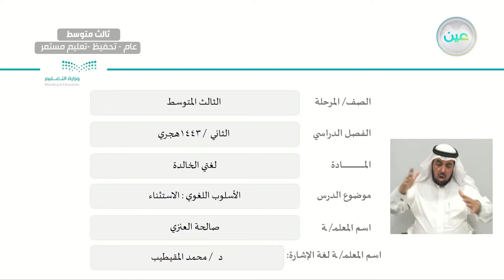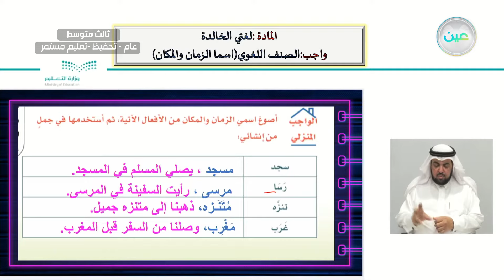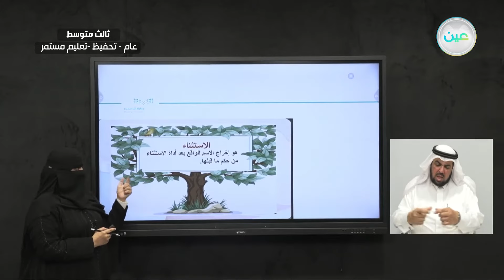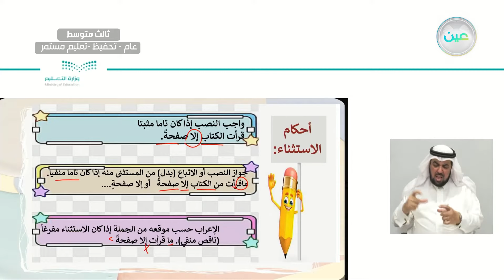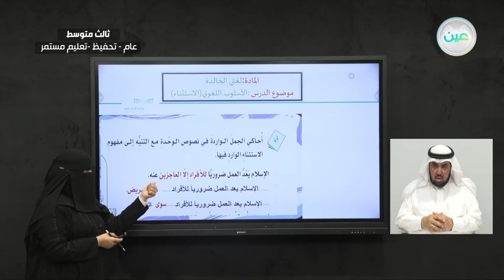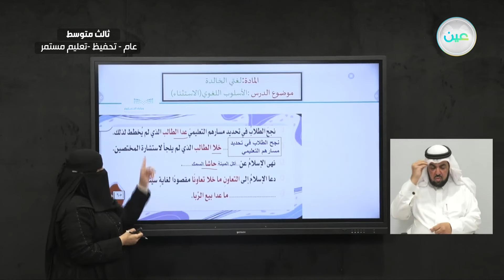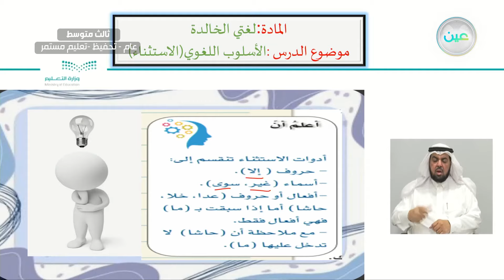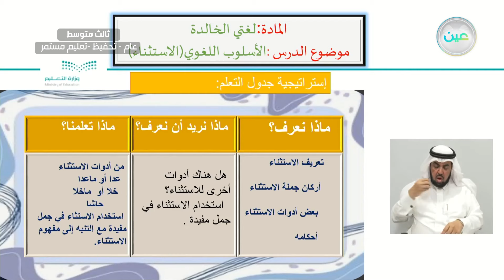الأسلوب اللغوي: الاستثناء - لغتي الخالدة - ثالث متوسط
الحصة الثانية - الخميس - الأسبوع التاسع  - ثالث متوسط